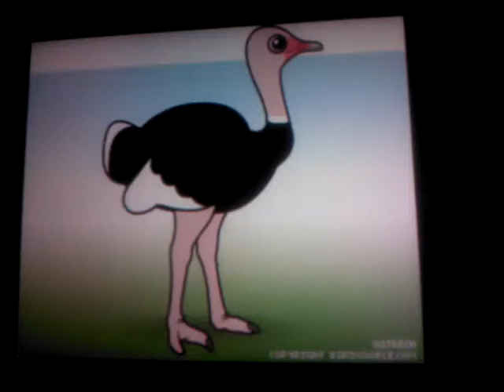Dramatic ostrich again: Reloaded